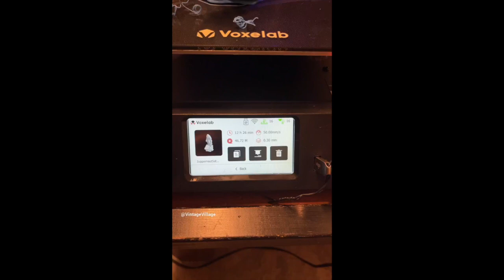My Voxelab Aries 3D print Fails so far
I've been exploring the printing space using the Voxelab Aries and VoxelMaker Slicer. I've had some missteps and learning bridges to cross and these are some of the failures.